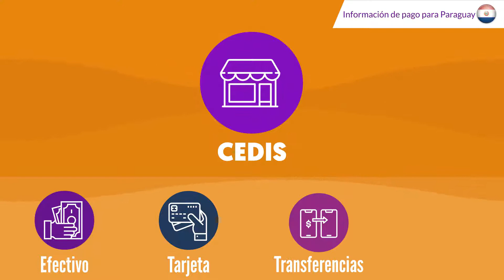Métodos de Pago OMNILIFE Paraguay